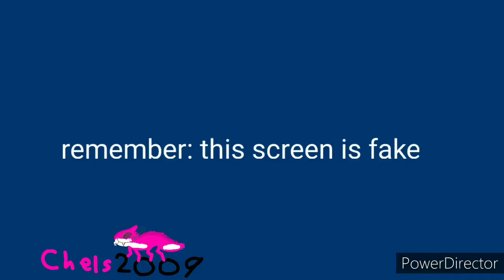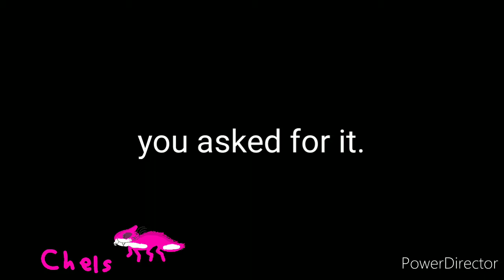cartoon Network anti piracy screen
warning: it's going to be very scary.